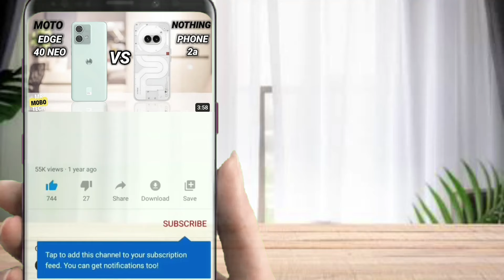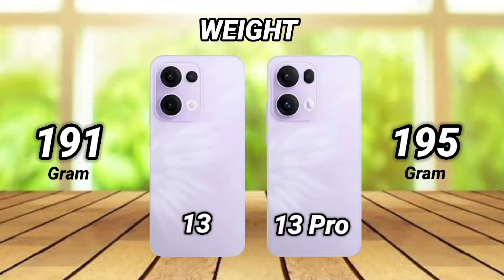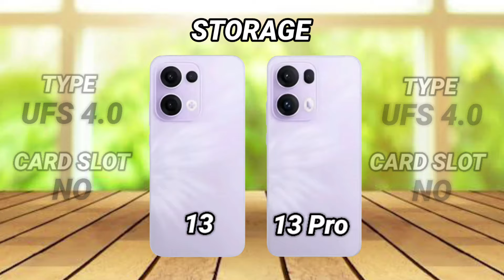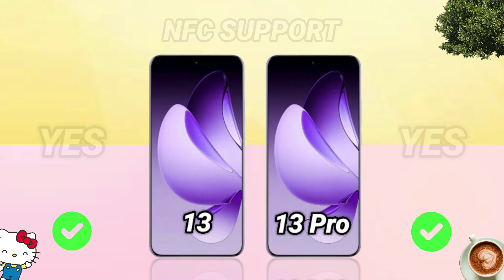Oppo Reno 13 vs Oppo Reno 13 Pro | Mr Mobo Tech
Oppo Reno 13 vs Oppo Reno 13 Pro | Mr Mobo Tech | Smartphone Comparison | Which one is better?

reno 13
oppo reno 13f 5g
reno 13 unboxing